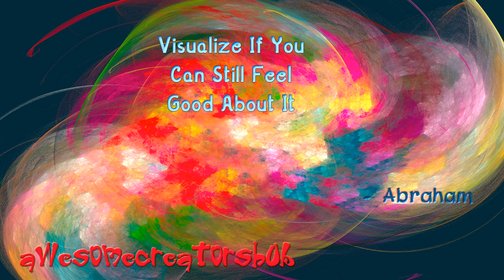Abraham Hicks snippet: Visualize If You Can Still Feel Good About It